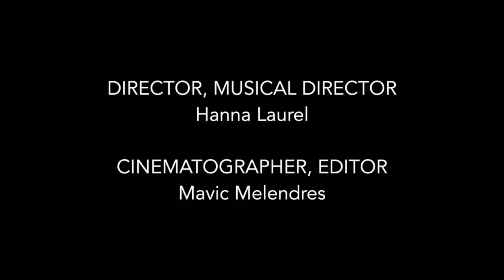Aftermath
III-3 Group 4